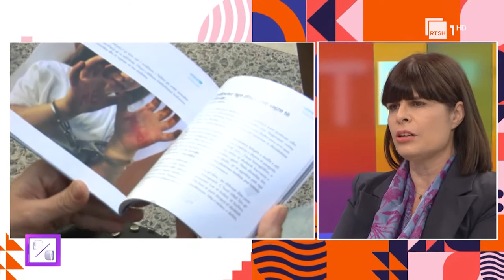Ditë pas dite 1/11/21 Sonila Pema -“Histori të pathëna”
“Histori te pathëna”, ekspozita e veçantë që vë gishtin në plagën e trafikimit, e ftuar Sonila Pema